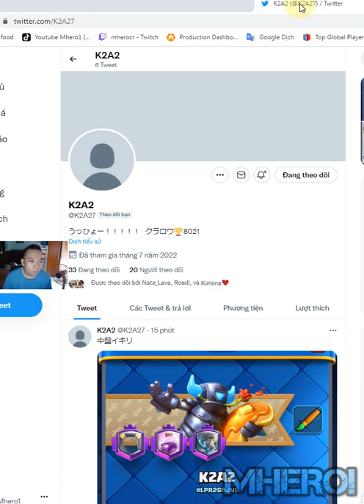Balloon Skeleton Barrel Firecracker best deck Clash Royale K2A2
Welcome to Mhero1
your coopertation.